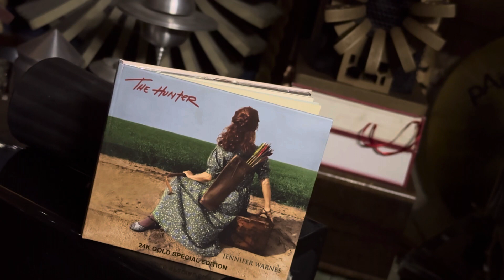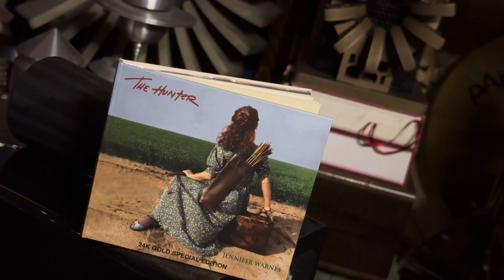l Can't Hide = JBL 4343A